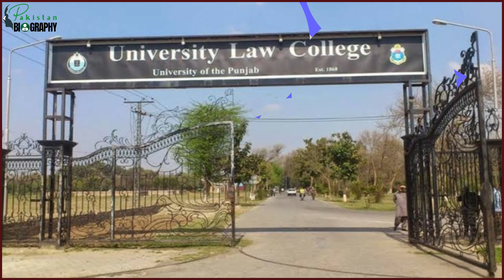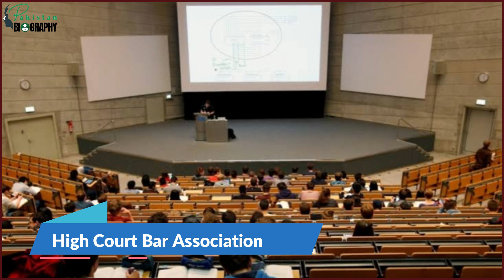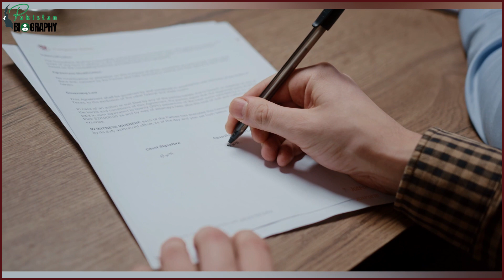The Biography of Latif Khosa | Lawyer | Khosa Family History | Politician | Life Story | لطیف کھوسہ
00:10 Introduction

01:41 Khosa Family

02:51 Early Life & Education

03:51 Political Career

06:40 Supreme Court Bar Career